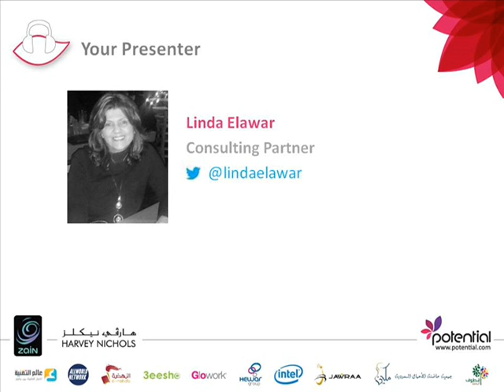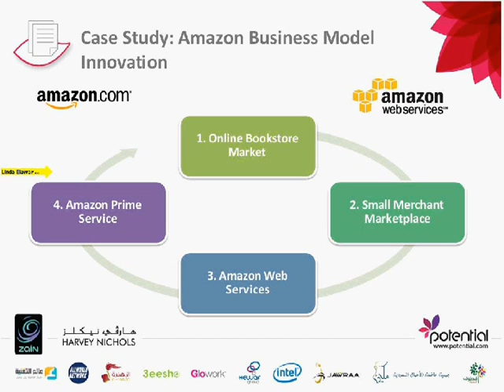How Amazon Evolved to a Huge E-commerce Platform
This video is talking about Amazon business model, showing the different stages through which it evolved from an online bookstore market to a huge e-commerce platform.

This video is part of Hadafi Women Entrepreneurship Program from Potential.com , a free online training program that supports and supplies SMEs with free seminars and exposure!